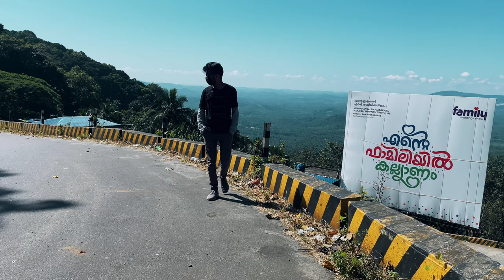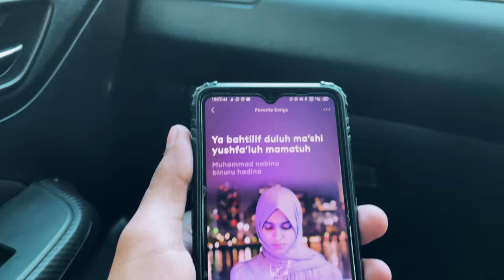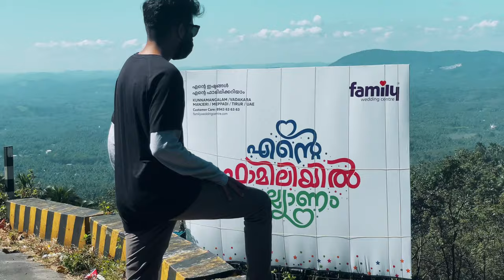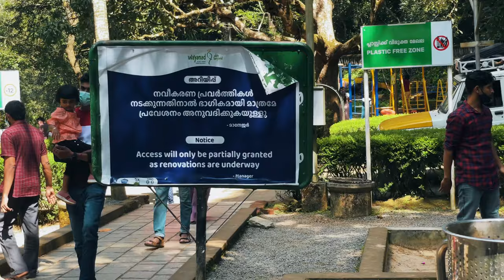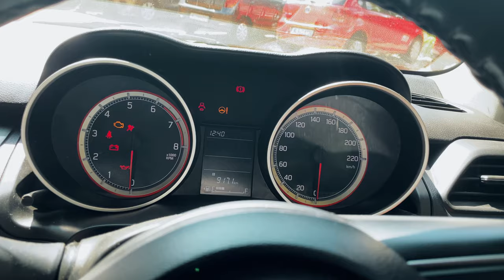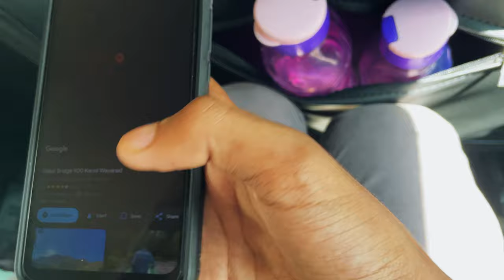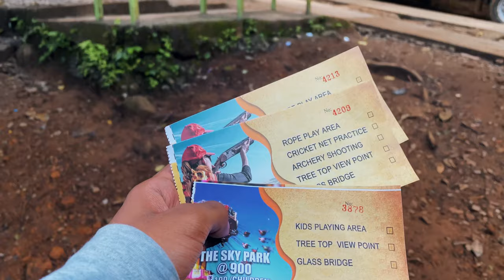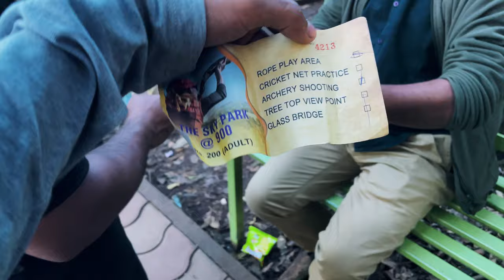ഗ്ലാസ് ബ്രിഡ്ജ് ഇത്രേം പൊളി ആണെന്ന് വിചാരിച്ചില്ല| 900KANDI & POOKODE LAKE| WAYANAD -A ROAD TRIP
Used products

Autofy plug and play hazard flasher for RS200/ns200
Throttle arm rest
Roadrash frame sliders for RS200
Action camera used - gopro hero 9
Insta 360 one x2
Gopro mic adapter
Lavalier microphone used
Best engine oil for RS/NS - motul 7100 20w50
Motul Brake fluid
Apollo alpha h1 tyres
Raida balaclava
Raida tankbag
Raida hydration bladder